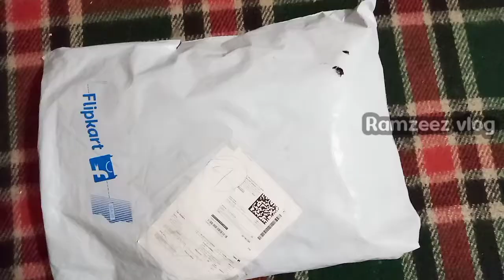miniature kitchen set unboxing in Malayalam